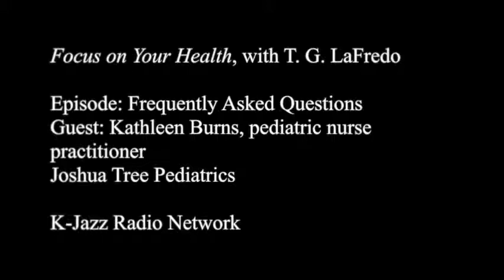Focus on Your Health: Frequently Asked Questions, with Kathleen Burns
Focus on Your Health is a weekly program on the K-Jazz Radio Network in northern and western Arizona. In this edition Kathleen Burns, pediatric nurse practitioner at Joshua Tree Pediatrics, joins host T. G. LaFredo to discuss some of the frequently asked questions she hears in the clinic. Later the two go for a walk in a thunderstorm, find kids playing in the floodwaters, and Kathleen gives a lesson on spirochetes. Really.

Recorded at home, Kingman, Arizona.